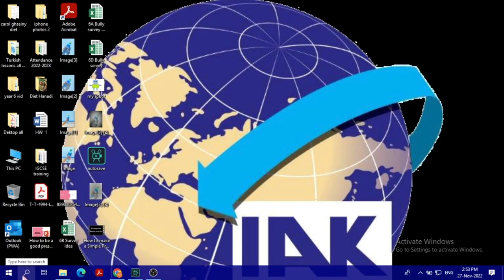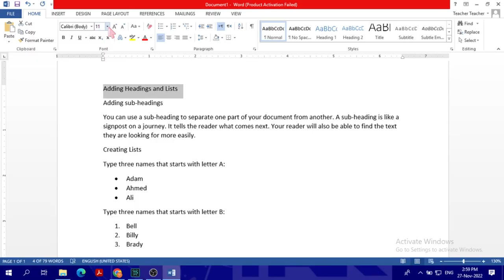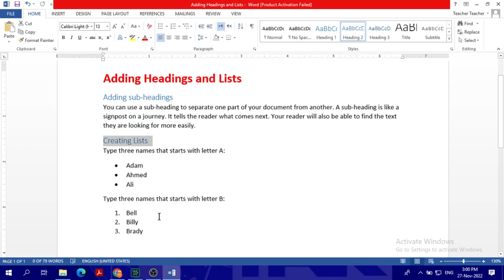How to make a simple word document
simple word document using Microsoft word
How to highlight
change the size
change the heading and sub heading style